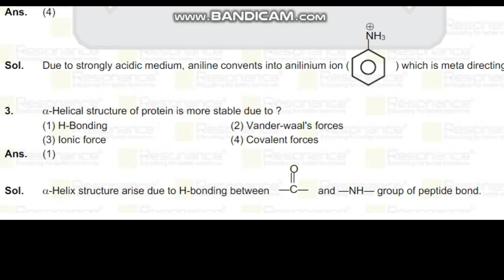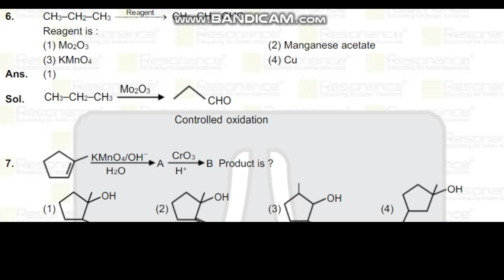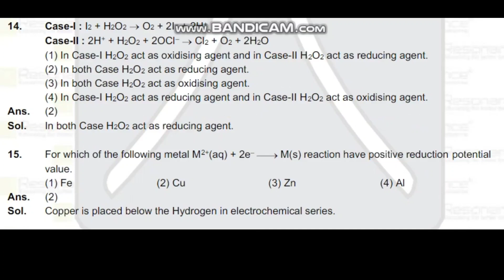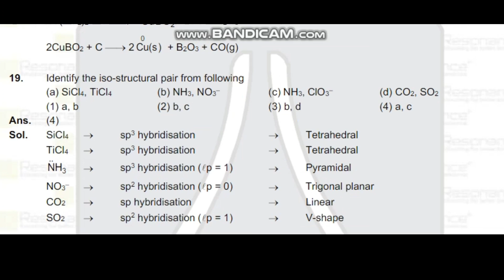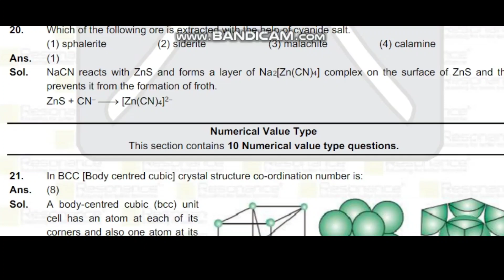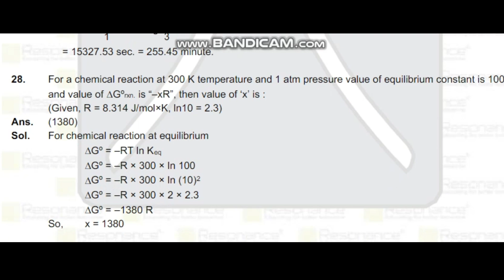JEE MAINS 24 Feb - Chemistry - Solved Question Paper - important for NEET 2021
JEE MAINS 24 Feb shift 1 chemistry memory based questions